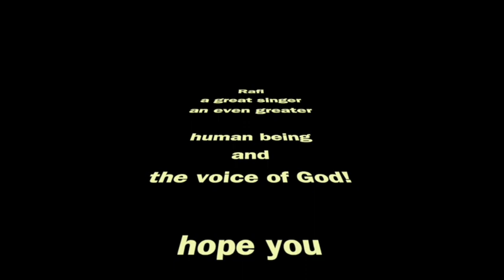Mera to jo bhi kadam hai - Dosti 1964 (Cover)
My humble attempt at singing this soulful Rafi song from Dosti, 1964, composed by Lakshmikant Pyarelal. I enjoyed singing this. Looking for your encouragement and feedback.
This is a tribute and non commercial. I claim no copyrights on the music and monetization from the video, all these rights shall go to the rights owners.